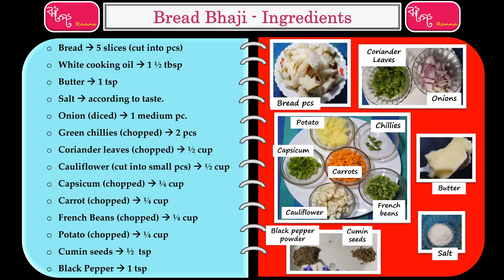Masala Bread Bhaji recipe | Bread Upma | 5 min tiffin recipe | Easy & tasty tiffin recipe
Bread Bhaji is very healthy tiffin for everyone.
Kids especially enjoy bread bhaji.
So, make your bread interesting and healthy.
Made with  simple ingredients, this recipe is a must try for everyone.

Welcome to Jhat Pat Ranna or JPR.

So, watch & cook along.

Happy Cooking!